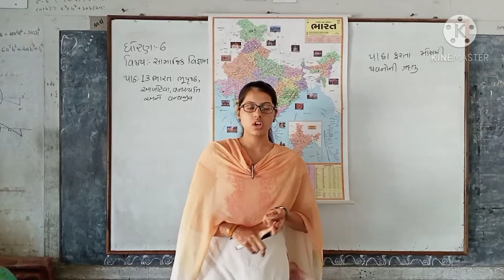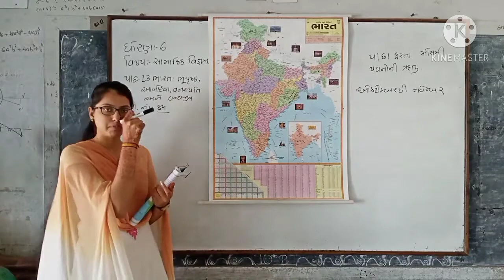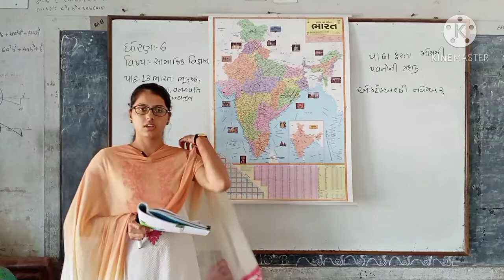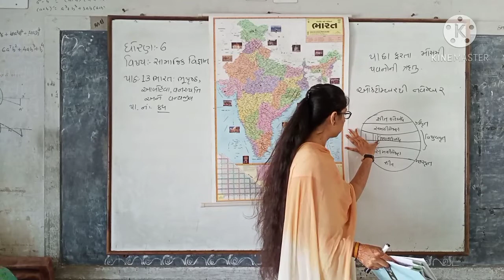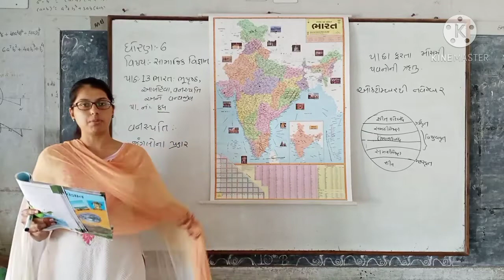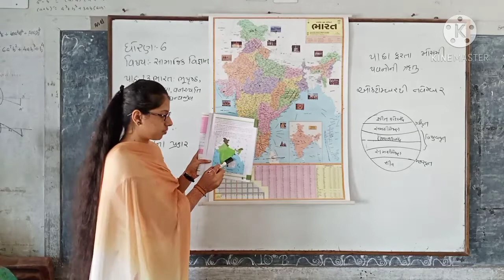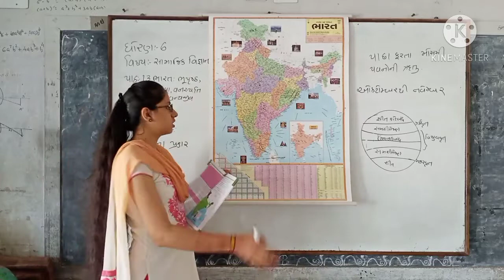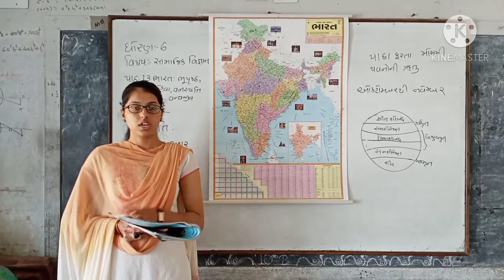DIMPLE MADAM/S.S/std 6 part 6/DARSHAN SCHOOL